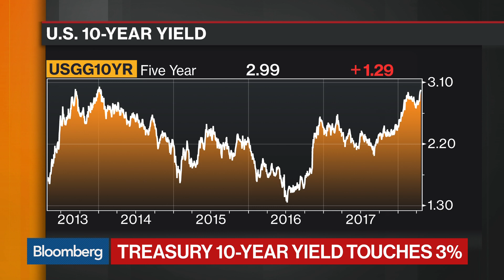Treasury 10-Year Yield Tops 3% for First Time Since 2014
Apr.24 -- The 10-year U.S. Treasury yield rose above 3 percent for the first time since January 2014, snapping out of a months-long trading range. Bloomberg's Brian Chappatta reports on "Bloomberg Markets."